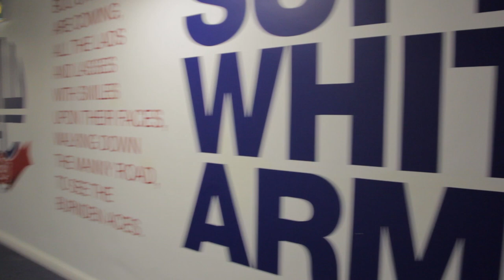BEHIND THE SCENES | Bolton v Millwall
Go behind the scenes on matchday, as Bolton Wanderers took on Millwall at Macron Stadium.